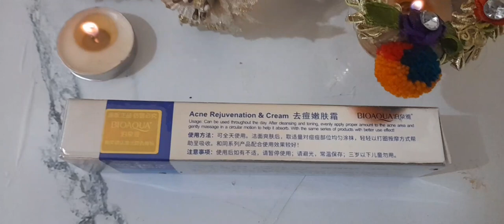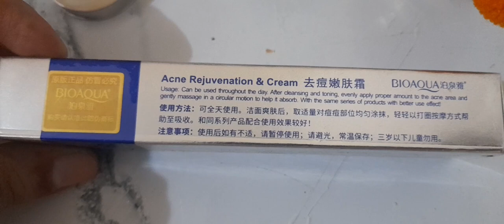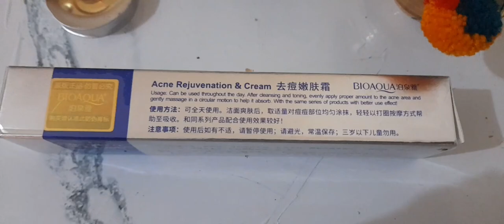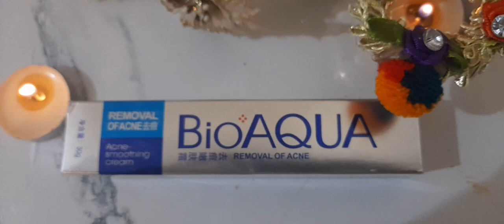BioAQUA acne removal cream VS Tretinoin for Acne